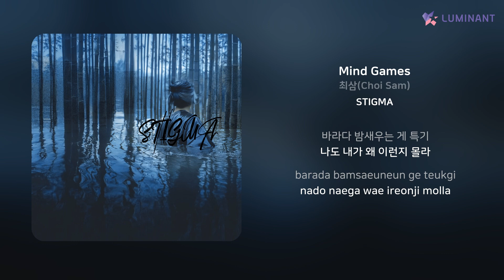최삼(Choi Sam) - Mind Games | 가사 (Lyrics)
Artist: 최삼(Choi Sam)
Track: Mind Games
Album: STIGMA
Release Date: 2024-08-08